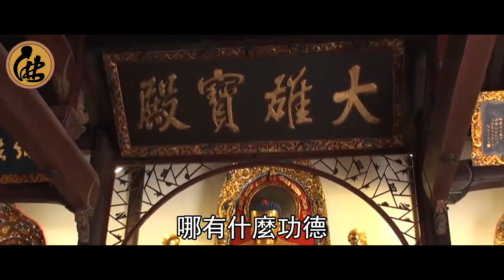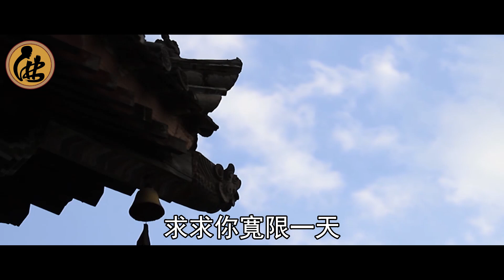阿公吃素念佛10年，卻反被偷走所有陽壽，死後只能墮入地獄！高僧大驚：你們都吃錯了！ | 佛說